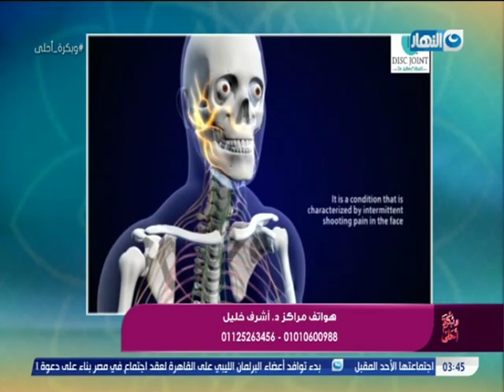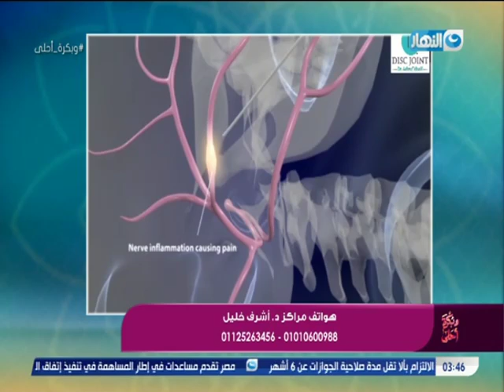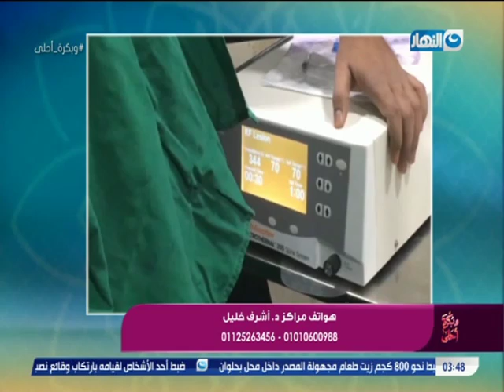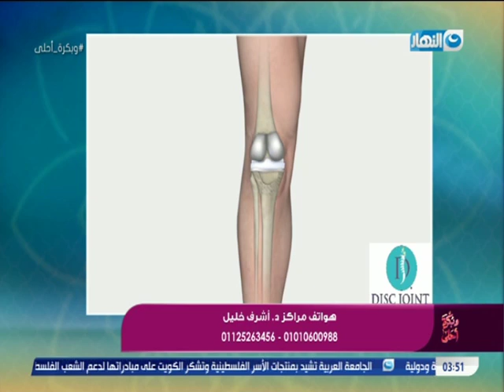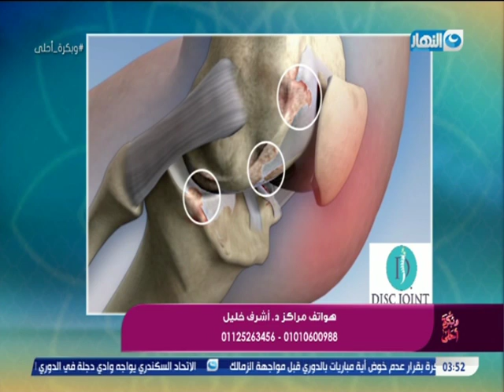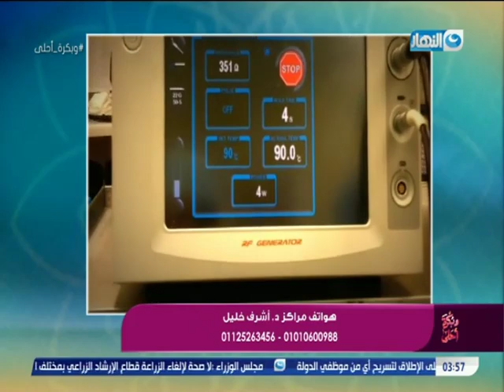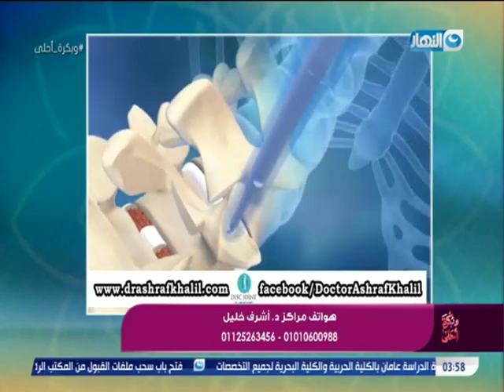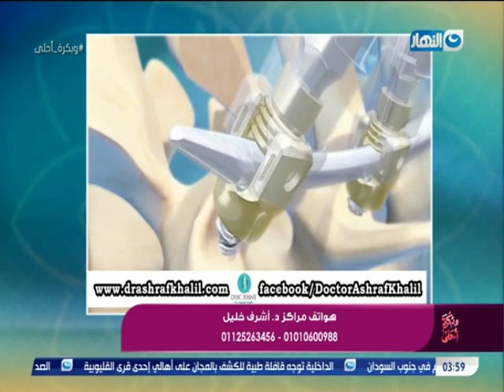وبكرة أحلى | د. أشرف خليل استشاري علاج العمود الفقري والمفاصل بالتدخلات المحدودة